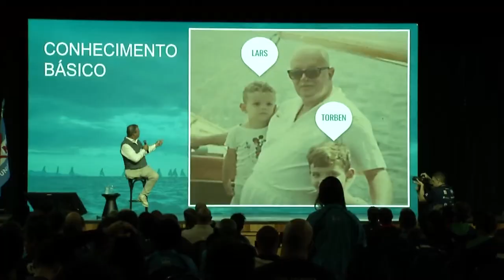TVE Esportes - 18/04/2024